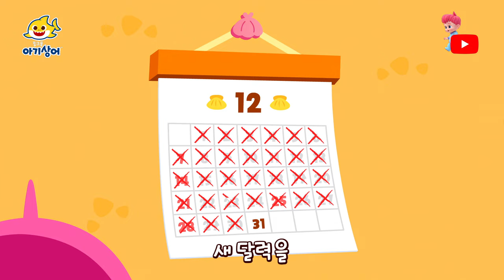BEST ⭐️ 아이들이 좋아하는 아기상어 동요 모음집 | 아이에게 | 울음 뚝 그치는 | 상어가족 인기 동요 모음집 | 핑크퐁! 아기상어 올리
00:00:00 상어가족과 함께 뚜루루뚜루!
00:00:06 아이에게
00:04:12 아기상어 (공룡탈)
00:05:38 아기상어 체조
00:07:03 한겨울의 아기상어
00:10:07 내 색깔 어디 갔지?
00:13:12 아기상어, 비트 주세요
00:16:24 아기상어와 99마리 상어 친구들
00:36:36 새해맞이 아기상어
00:38:38 아기상어 응급 처치송
00:41:28 아기상어 (레고)
00:43:01 아기상어와 특별한 바다 친구들
00:46:05 쇼! 큐브큐브 (상어 가족편)
00:47:04 손가락 놀이 상어 가족
00:48:33 행복한 아기 상어
00:49:34 화려한 도시의 아기상어
00:51:22 상어 결혼식
00:52:44 아기 상어의 꿈
00:53:45 아기상어 몬스터트럭
00:55:48 상어 가족과 댄스 파티
00:57:04 알록달록 바다 세상
00:58:29 재즈 상어가족
01:01:36 출동! 경찰 상어
01:02:48 명탐정 아기상어